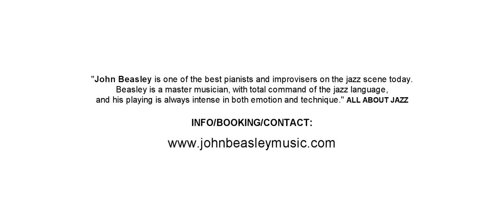MONK'estra Big Band "Oska T" John Beasley Conductor/Arranger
MONK'estra, a big modern jazz band, celebrates Monk and other classic compositions, with a contemporary twist incorporating Afro-Cuban rhythms, modern jazz playing, Hip Hop and traditional big band instrumentation, along with originals by Beasley.

Musicians:
SAX: Bob Sheppard, Jeff Driskill, Justo Almario, Tom Luer, Tommy Peterson
TRUMPET: Bijon Watson, Willie Murillo, Ray Monterio, Brian Swartz, Gabe Johnson
TROMBONE: Francisco Torres, Wendell Kelly, Steve Hughes, Ryan Dragon
BASS: Rickey Minor, DRUMS: Gary Novak, KEYBOARDS/MELODICA: John Beasley

Other musicians:  Dwight Trible, Nayanna Holley, Andy Martin, Tony Austin, Jamie Hovorka, Rashawn Ross

REVIEWS of concert performances:
International Review of Music: John Beasley MONK-estra Upstairs at Vitello's
By Don Heckman
Beasley's envelope-stretching arrangements, his extraordinary orchestrating abilities, imaginative soloing from players: a net result of some of the most mesmerizing big band music --individually and collectively-- of recent memory.

EXAMINER.com by Cynthia Lum
Five Stars: John Beasley,Monk'estra Big Band Vitellos Restaurant
Spectacular! The ultra-hip, ultra-cool, ultra-swinging John Beasley's MONK'estra rocked the house at Vitellos.' Supersize figure in the jazz music world, Beasley led a dazzling assemblage of players

Sounds of Timeless Jazz, By Paula Edelstein
Monk'estra: A Fitting Tribute to a Jazz Genius
Beasley is a real genius. His imaginative, modern arrangements are artistic charts colored outside the lines of traditional big band music arrangements.

--All About Jazz

John Beasley is one of the best pianists and improvisers on the jazz scene today.
He is a master musician, with total command of the jazz language,
and his playing is alwayble, Nayanna Holley, Andy Martin, Tony Austin, Jamie Hovorka, Rashawn Ross

--All About Jazz
and his playing is always intense in both emotion and technique.

Future:  Looking to record MONK'estra and finding opportunities to bring the big band to venues around the world, but as this is an expensive venture, then opportunities for John Beasley to conduct established big bands.  contact:  lorna [at] johnbeasleymusic.com.